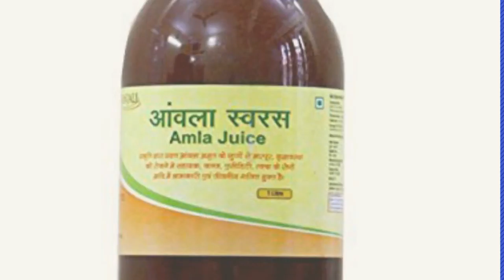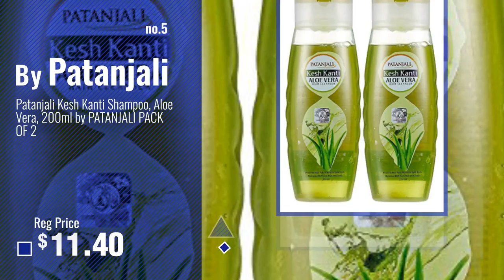Top 10 Home Décor By Patanjali [ Winter 2018 ]: Patanjali Amla Juice, 1L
New! 2019 Black Friday / Cyber Monday Beauty & Personal Care Deals and Updates.

Black Friday / Cyber Monday Patanjali Amla Juice, 1L by Patanjali

Black Friday / Cyber Monday Patanjali Body Ubtan 100 g by Patanjali

Black Friday / Cyber Monday Patanjali Lip Balm Strawberry (Pack Of 4) by Patanjali

Black Friday / Cyber Monday APRICOT FACE SCRUB 60GM (PACK OF 3) by Patanjali

Black Friday / Cyber Monday Patanjali Kesh Kanti Shampoo, Aloe Vera, 200ml by PATANJALI PACK OF 2 by Patanjali

Black Friday / Cyber Monday Baba Ramdev - Patanjali Ashwagandha (Winter Cherry)20 capsules by Patanjali

Black Friday / Cyber Monday Patanjali Kanti Aloe Vera Body Cleanser Soap, 75g by PATANJALI PACK OF 4 by Patanjali